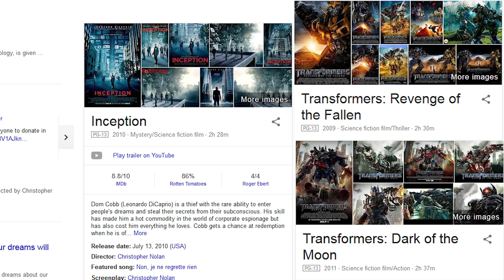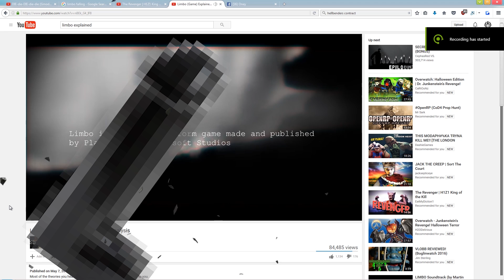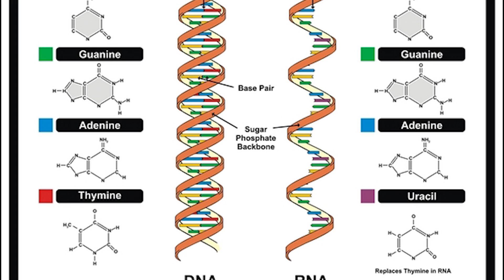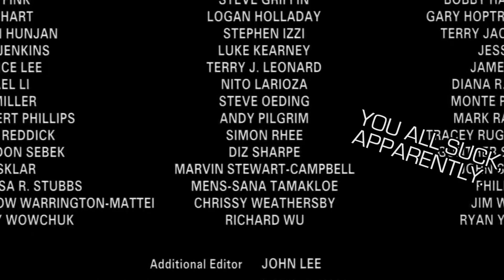Spoilers Ahead: Inceptin'//Inceptipuss (Film)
Happy Halloween, motherfuckers.

• Hans Zimmer - Mombasa Suite [Inception OST]

Those little snippets?

• Cyberpunkers - Shock [Shock EP]
• Excision - X Rated [X Rated EP]
• Populous - Bon Bon Pour Les Rappers
• Against Humanity - Human Sacrifice [FERD Remix]
• Hong Kong '97 - I Love Beijing Tiananmen [Vocalist Unknown]

Now, if you'll excuse me, I'm going to finish watching Adriana Chechik shove several balls into her asshole.

And I'm going to decide which one I do next.

K BAIIII :3